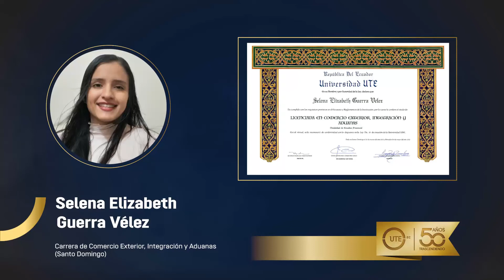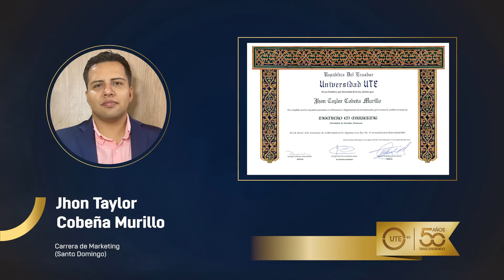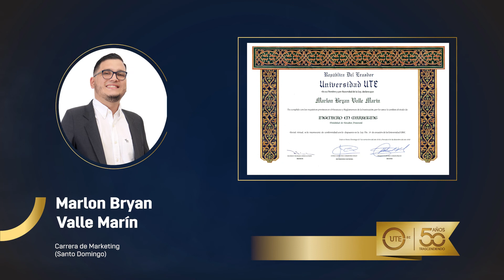UTE Informa I Graduación de la Facultad de Ciencias Administrativas (1 DE OCTUBRE 9AM SANTO DOMINGO)